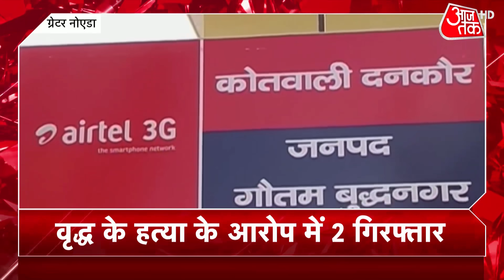जबरन मजदूरी के खिलाफ उठाई आवाज तो दलित परिवार को पीटा, मौके से फरार दबंग | Chhatarpur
छतरपुर में दलित परिवार की दबंगो ने बुरी तरह पिटाई की. मामला जब पुलिस तक पहुंचा तो एक्शन से पहले ही आरोपी फरार हो गए. पुलिस ने 3 आरोपियों के खिलाफ SC-ST एक्ट के तहत मामला दर्ज किया है. इन पर आरोप है कि दलित परिवार को जबरन खेत में मजदूरी
कराते थे. जब परिवार ने इसके खिलाफ आवाज उठाई तो मारपीट की गई. ग्रामीणों का कहना है शिकायत के बाद दबंगों की दहशत से पीड़ित गांव से पलायन कर गए हैं।